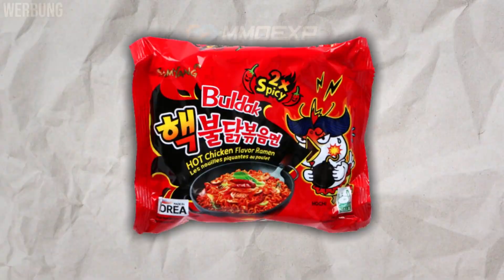EAFC 24: KEIN RTTK ZIEHEN = SCHÄRFSTE NUDELN DER WELT ESSEN!!! 🌶️🔥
🍀 MMOexp (Werbung)